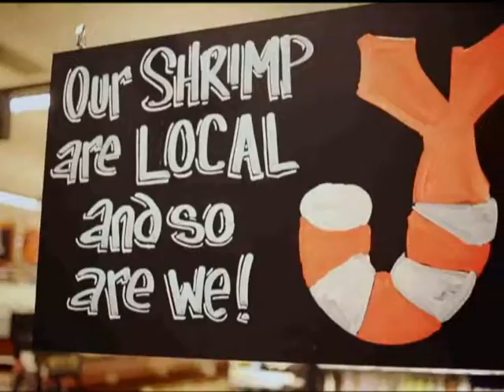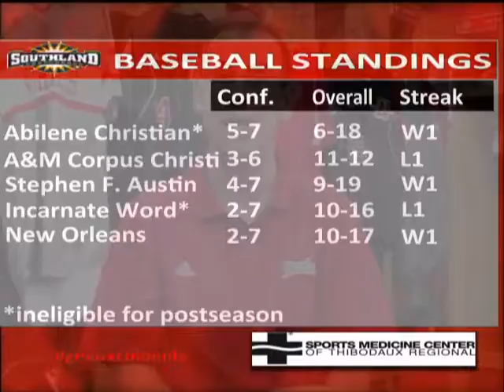Seth Thibodeaux Show 4-1-15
On The Seth Thibodeaux Show, presented by the Sports Medicine Center of Thibodaux Regional, we look at the series against Southeastern Louisiana, along with the team's efforts to promote child cancer awareness.